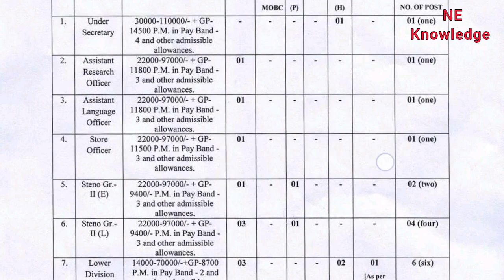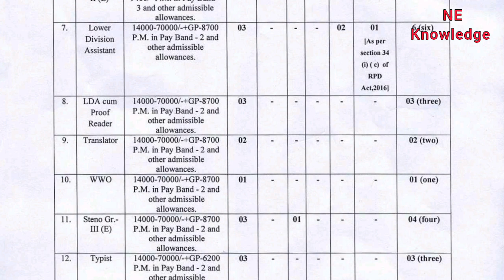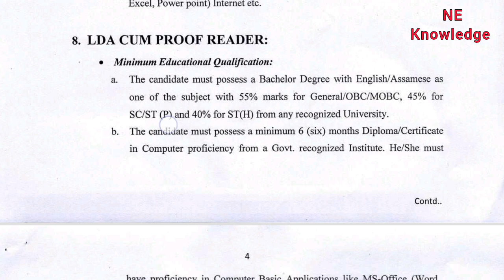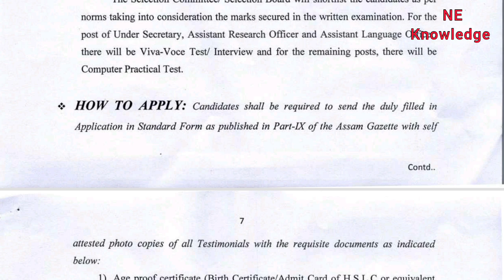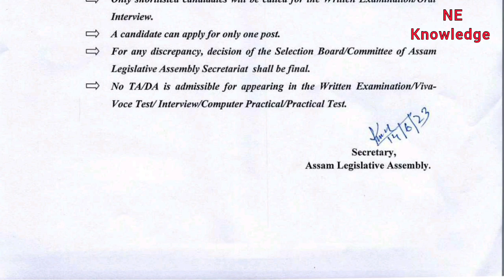Grade3 Job Vacancy 2023 || Assam govt new job vacancy 2023 || Secretariat job vacancy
Grade3 Job Vacancy 2023. Assam govt new job vacancy 2023. Assam Secretariat job vacancy.